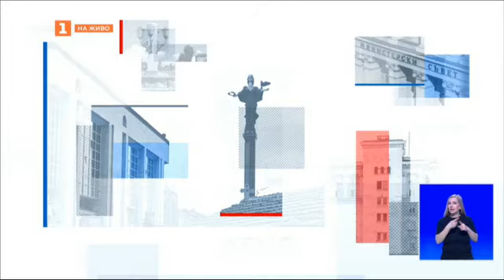Сергей Станишев за решенията и възможностите по пътя към Шенген - "Още от деня", 19.12.2023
Гледайте предаването на Българската национална телевизия "Още от деня" на 19 декември 2023 г.

Промените в Конституцията и парите в бюджета - за приоритетите на управляващите до края на годината. Даниел Лорер от „Продължаваме промяната - Демократична България"

Евродепутатът и бивш министър-председател Сергей Станишев - решенията и възможностите по пътя към Шенген